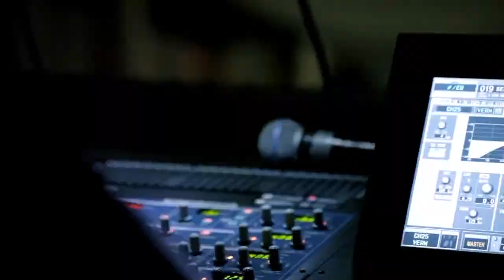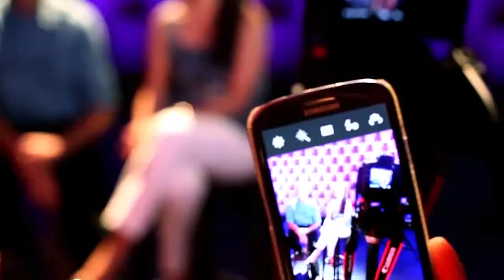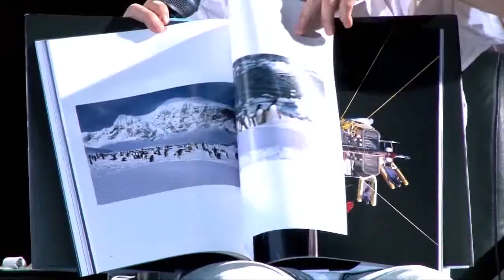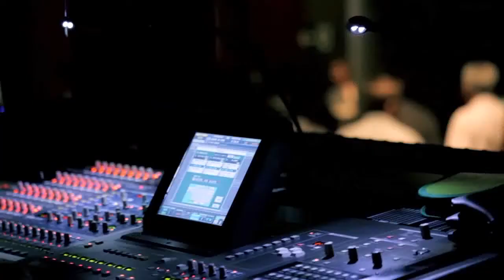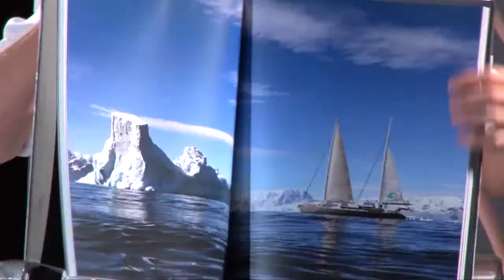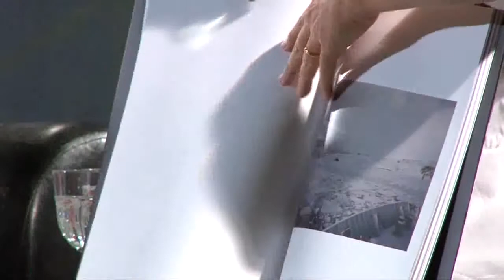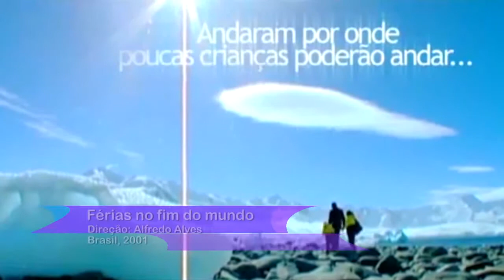Família Klink - Sempre Um Papo 2013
A Família Klink, toda reunida, bateu um papo maravilhoso com os espectadores do Sempre Um Papo.